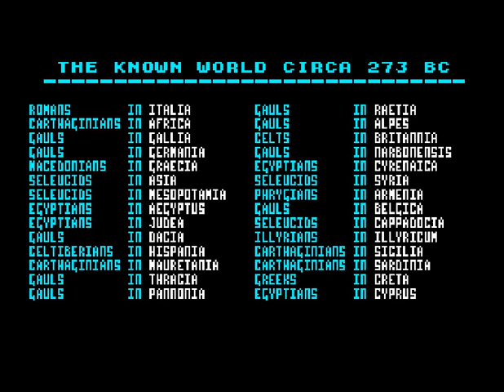Annals Of Rome (ZX Spectrum)